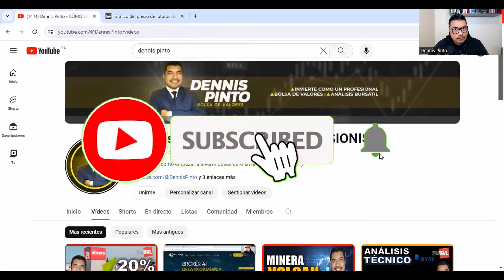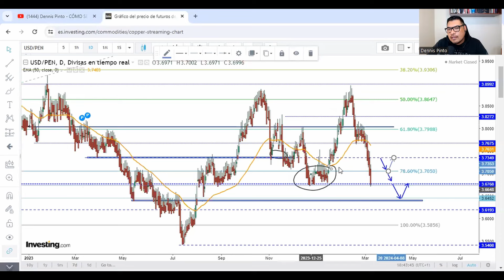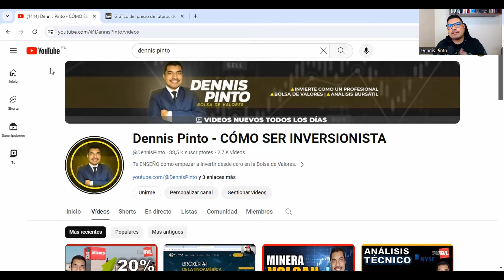Más Caídas para el Tipo de Cambio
Análisis del Tipo de Cambio del Dólar Sol